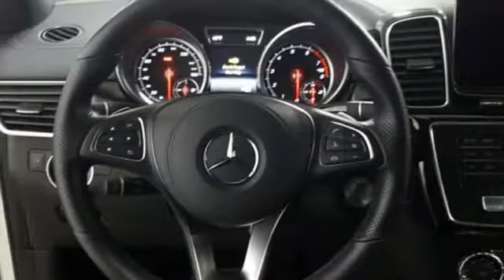Certified 2017 Mercedes-Benz GLS Lynnwood WA Seattle, WA L4825P - SOLD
Year: 2017
Make: Mercedes-Benz
Model: GLS
Trim: GLS 450 4MATICA®
Engine: 6 Cyl. 3.0 L
Transmission: Automatic
Color: Iridium Silver Metallic
Interior: Black
Mileage: 20052
Stock #: L4825P
VIN: 4JGDF6EE1HA808852
*Rates as low as 1.99% APR for 36 months and 2 Month Payment Credit! **FACTORY CERTIFIED PRE-OWNED!* 1 Year Unlimited Mile Warranty on top of any remaining portion of the original 4-year/50,000 mile warranty. Low Miles, Navigation, Apple CarPlay, Harman/Kardon Surround Sound System, Blind Spot Assist, Lane Keeping Assist, Surround View Camera, KEYLESS-GO!This is a beautiful Silver GLS 450 4MATIC with Black MB-Tex and accented with Anthracite Poplar Wood Trim. It is a vehicle with no accidents or damage reported to CARFAX. It is nicely equipped with: Iridium Silver Metallic $720, Black MB-Tex, Premium 1 Package $3,830: KEYLESS-GO(R), Multi-color ambient lighting w/ Illuminated door sills, DVD Drive, COMAND navigation, Apple CarPlay, Appearance Package $1,340: Illuminated Running Boards, 20-Inch 10-Spoke Wheel, Lane Tracking Package: Blind Spot Assist, Lane Keeping Assist, Parking Assist Package $1,290: Surround View Camera, PARKTRONIC with Active Parking Assist, Wheel Locking Bolts $150, Black Headliner, Trailer Hitch $575, Anthracite Poplar Wood $160, harman/kardon(R) LOGIC7(R) Surround Sound System $850, Pre-Wiring for Rear Seat Entertainment $170. *Original MSRP $78,710 **1.99 percent APR for 36 months at $28.64 per month per $1,000 financed to Mercedes-Benz Certified Pre-Owned (CPO) model Year (16,17,18, 19 CLA, C, E, , GLA, GLC, GLE) (16,17,18 S) (16 GL) (17, 18 GLS). Qualified customers only. Not everyone will qualify. Excludes leases and balloon contracts. Minimum finance term applies. Available only at participating authorized Mercedes-Benz dealers through Mercedes-Benz Financial Services (MBFS). Subject to credit approval by MBFS. Must take delivery of vehicle between Jan 3, 2020 and Jan 31, 2020. Rate applies only to Mercedes-Benz Certified Pre-Owned model vehicles listed. See your authorized Mercedes-Benz dealer for complete details on this and other finance offers. First 2 Months' Payment Credit up to a total maximum credit amount of $1,500, not to exceed the sum of the first two monthly payments. Applies to Mercedes-Benz Model Year 2016, 2017 and 2018 CPO CLA vehicles.

Address:
17800 Highway 99